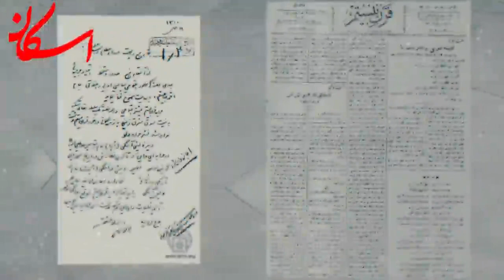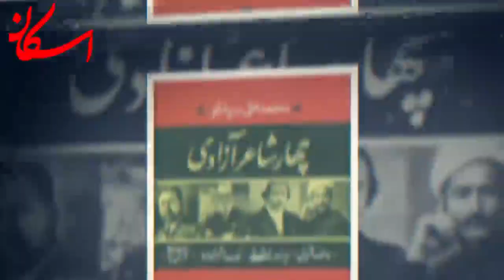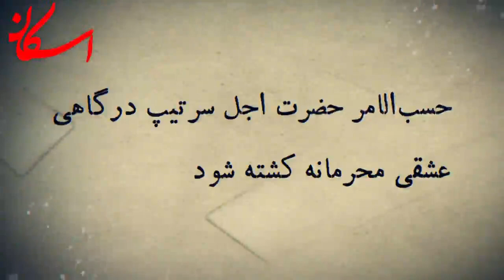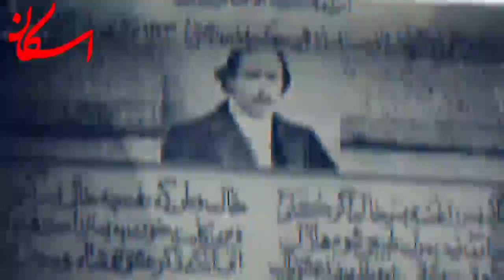درباره میرزاده عشقی چه می دانیم؟